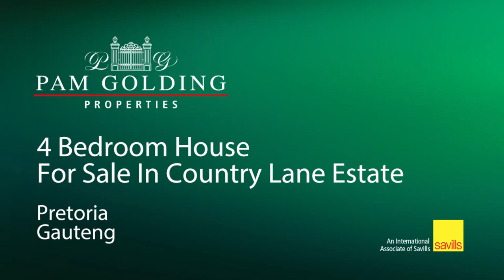4 bedroom house for sale in Country Lane Estate | Pam Golding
This classical home is situated within the heart of the prestigious Country Lane Estate, known for it's exclusivity, spacoius green belt areas with walkways, safety and where children roam.